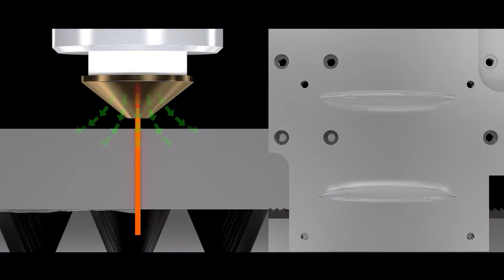Machine Presentation Video - Bodor C Serie